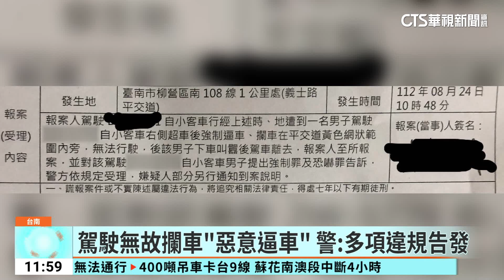囂張攔路煞！擋停平交道 駕駛驚「猛按十下喇叭」｜華視新聞 20230825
台南市柳營區義士路平交道上，有駕駛疑似惡意逼車，甚至誇張在平交道上放慢車速，造成後方林姓駕駛走走停停，無法正常行駛，還一度慢速卡在平交道上，被擋的駕駛不得已狂按喇叭，擋車駕駛竟還下車拍車門恐嚇。當事人後續提出強制及恐嚇罪告訴。目前警方已經通知相關人到案說明，而駕駛涉及未使用方向燈，在多車道不依規定駕車等等違規事項，也將依道路交通管理處罰條例告發。